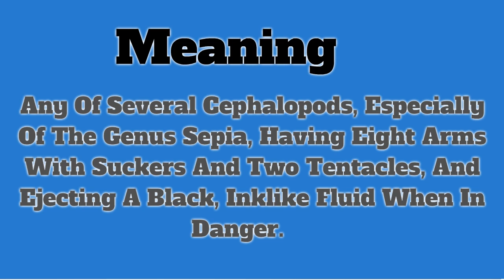Cuttlefish | Pronunciation | Meanings | Definition | Ocean Animals